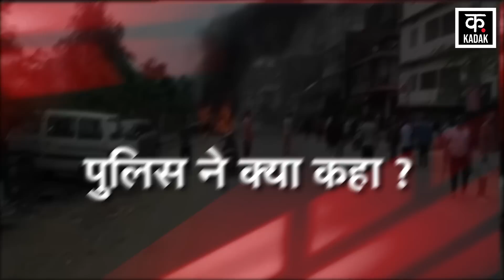Manipur Violence: हिंसा की आग में जल रहा है मणिपुर, बेकाबू भीड़ ने खत्म की 3 जिंदगियां | Kadak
A Meite woman married to a Kuki man, her son and a relative are feared dead when an ambulance was torched by a mob in Manipur's capital Imphal on Sunday. The attack took place when the ambulance was taking the child to the hospital and the vehicle was being escorted by police personnel. The incident took place in Iroisemba area of Imphal West under Lamphel police station area. A senior official of the station said that the vehicle caught fire at around 7 pm on Sunday.

मणिपुर की राजधानी इंफाल में रविवार को भीड़ ने एक एंबुलेंस में आग लगा दी, जिसमें कुकी पुरुष से शादी करने वाली एक मेइती महिला, उसके बेटे और एक रिश्तेदार के मारे जाने की आशंका है. हमला उस वक्त हुआ जब एंबुलेंस बच्चे को अस्पताल ले जा रही थी और पुलिस कर्मियों द्वारा वाहन को एस्कॉर्ट किया जा रहा था. यह घटना लाम्फेल पुलिस थाना क्षेत्र के अंतर्गत इंफाल पश्चिम के इरोइसेम्बा इलाके में हुई. स्टेशन के एक वरिष्ठ अधिकारी ने कहा कि रविवार शाम करीब सात बजे वाहन में आग लग गई.